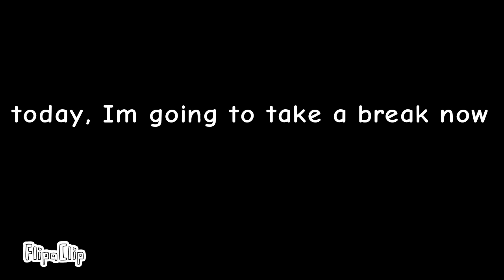A message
hey you! if u are reading my description, my break time will end in 1 week (Sept. 22 - Sept. 29)